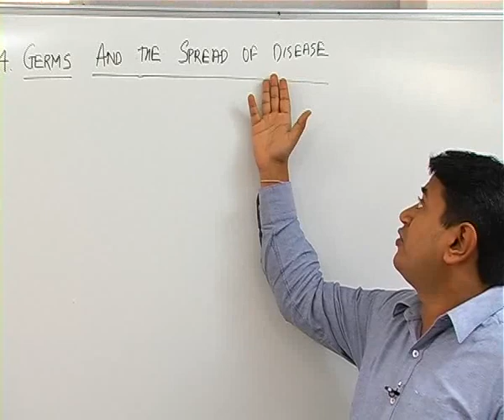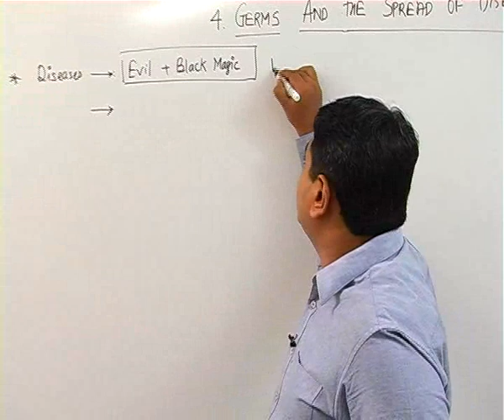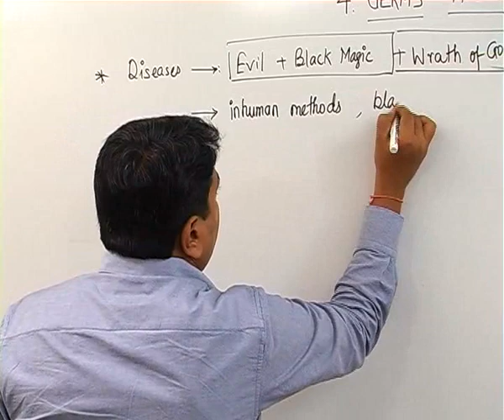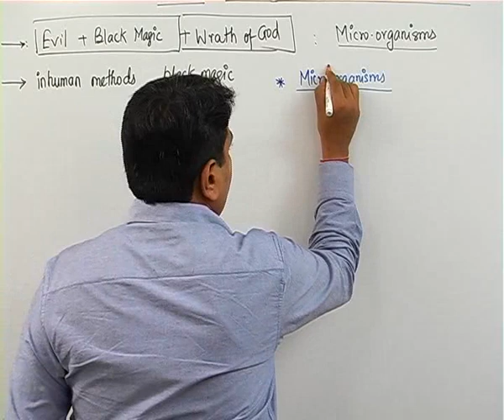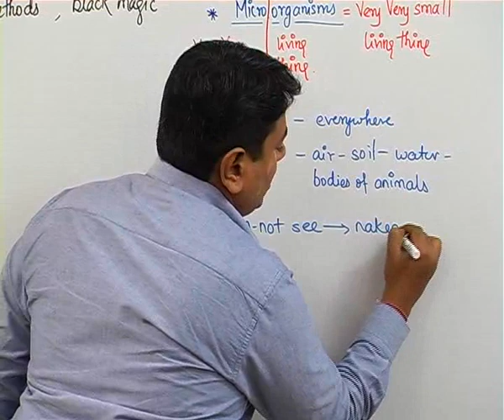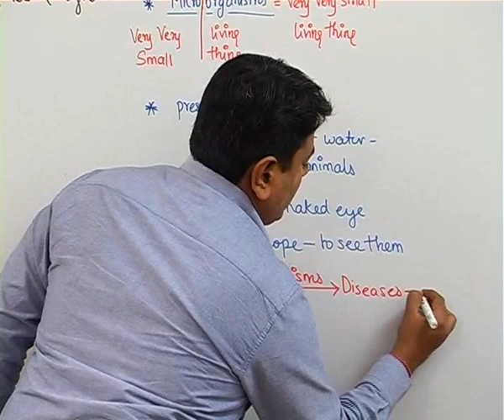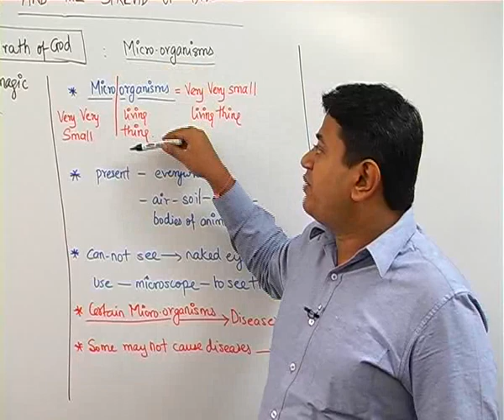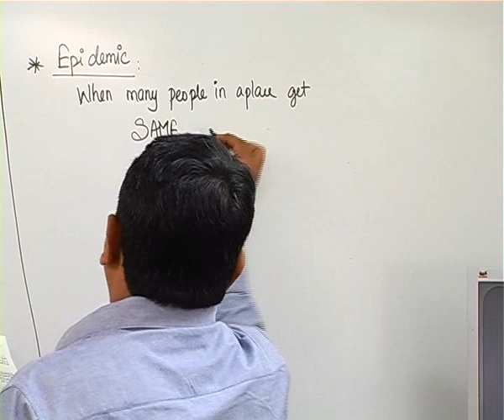STD 5-SCIENCE OPTIMUM EDUCATORS PVT LTD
STD 5- SCIENCE DEMO
Detailed Explanation